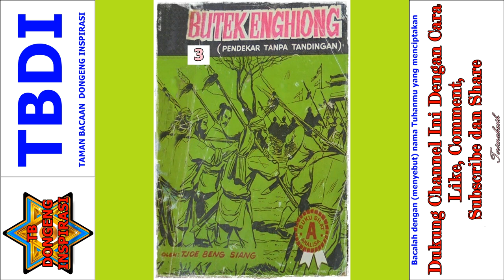Seri Cerita Silat Pendekar Tanpa Tandingan Jilid 3